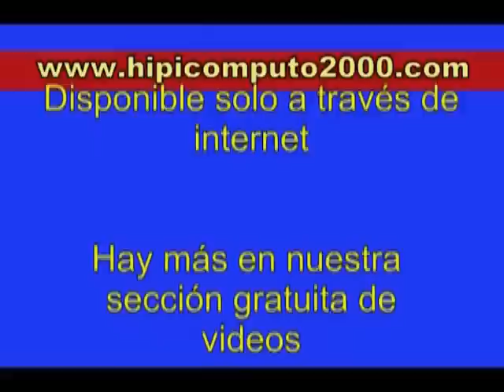Clásico Jockey Club de Venezuela [Gr. 1] 2015 - La Rinconada